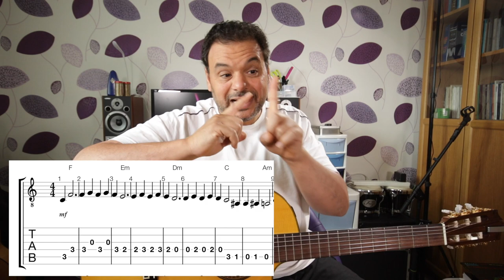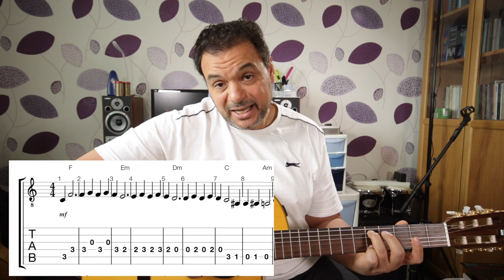تعليم جيتار - تمرين علي النوته الموسيقيه - اغنية اهواك - Guitar notes exercise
تمرين عملي علي قراءة النوته الموسيقيه باغنية اهواك